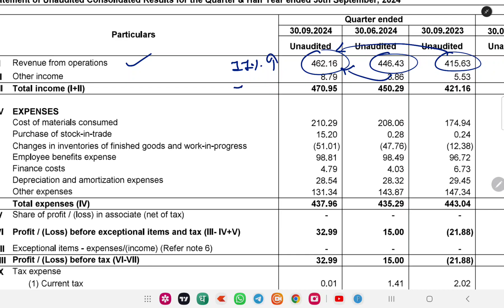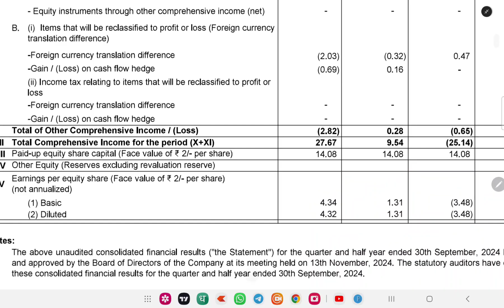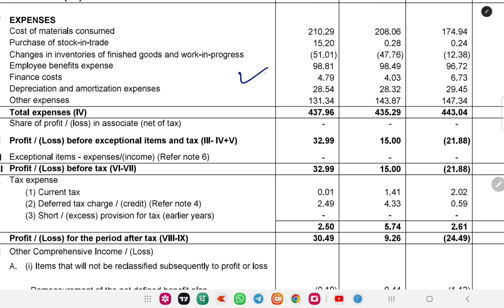UNICHEM LAB Q2 RESULTS 2025 | UNICHEM LAB Q2 RESULTS TODAY | UNICHEM LAB LATEST NEWS TODAY